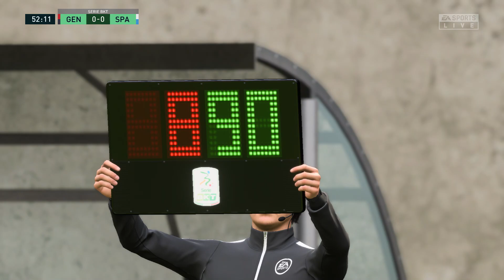FIFA 23 | Genoa vs Spal - Stadion Europa | Gameplay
This video is the gameplay of Genoa vs Spal | Stadion Europa - FIFA 23